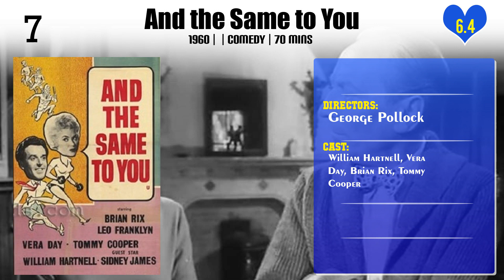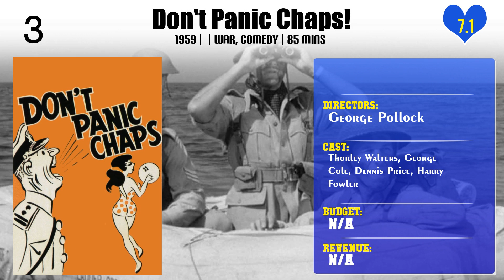George Pollock | Top Movies by George Pollock| Movies Directed by George Pollock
Best Movies of George Pollock

Find the list of top and best movies directed by George Pollock
1.Rooney
2.Village of Daughters
3.And the Same to You
4.Ten Little Indians
5.Murder at the Gallop
6.Murder Ahoy
7.Don't Panic Chaps!
8.Murder Most Foul
9.Murder She Said

Please Comment down your favorite movie of George Pollock